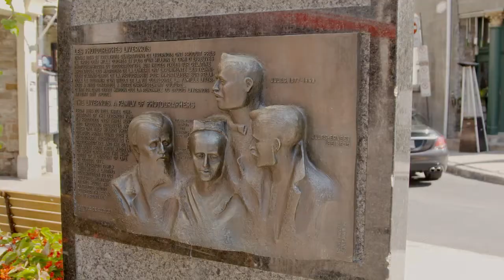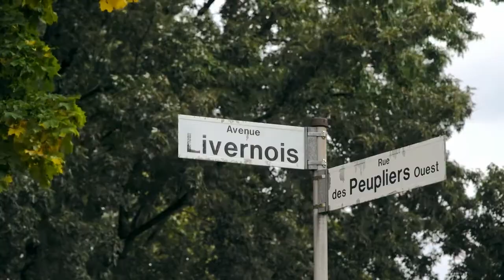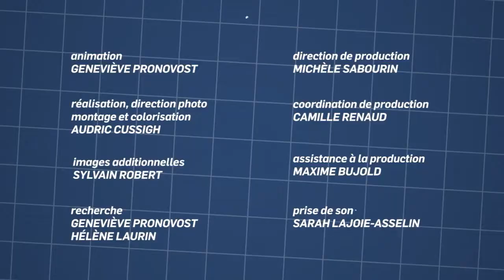Avenue Livernois - L'histoire du coin - S2E2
Photographes de père en fils sur trois générations, la famille Livernois a légué quelque 300 000 clichés de personnages, d’événements et de lieux. L’avenue Livernois rend hommage à cette famille qui a immortalisé le Québec.
Animation : Geneviève Pronovost
En collaboration avec le Musée de la civilisation et la Ville de Québec

Vous avez aimé la vidéo L'histoire du coin - Avenue Livernois?